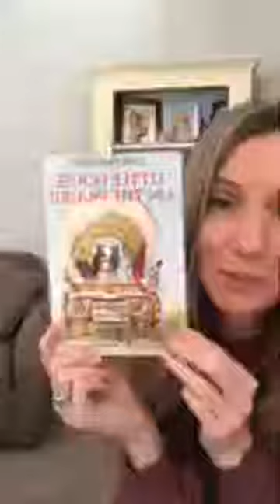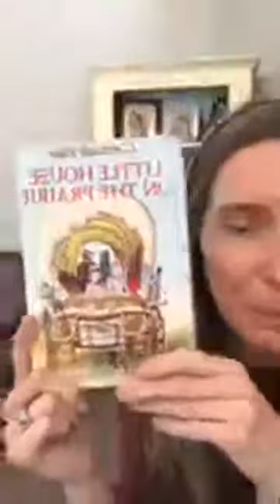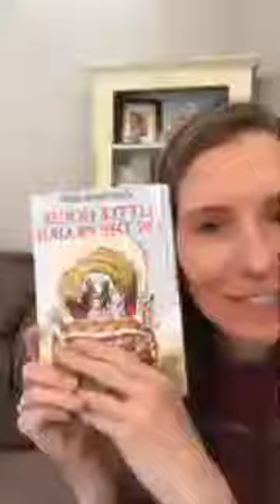Day Seven Video: Shelter At Home